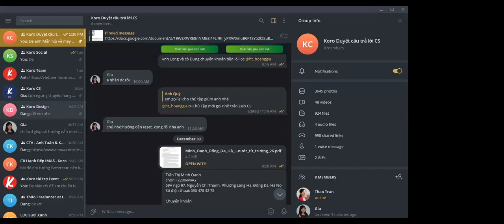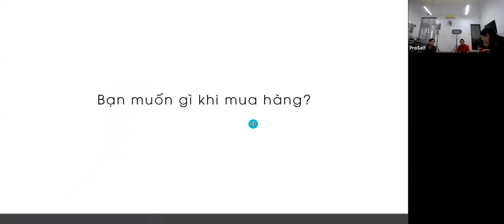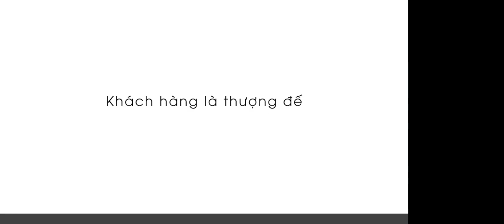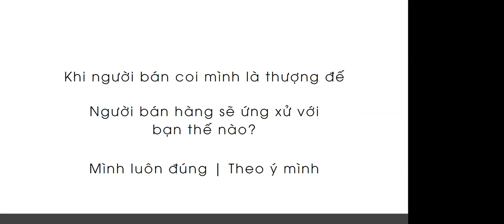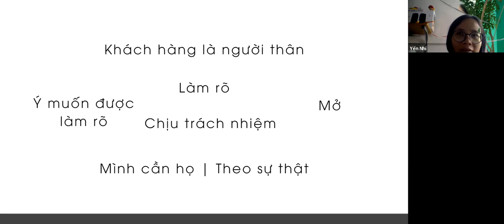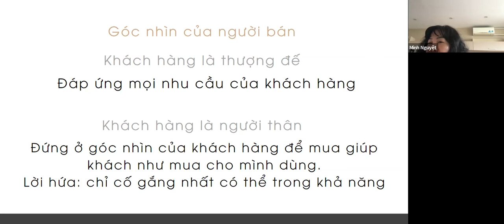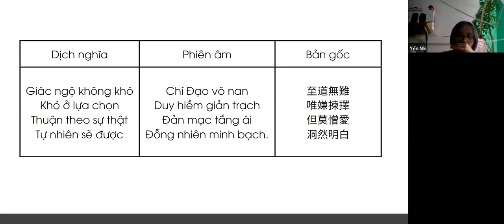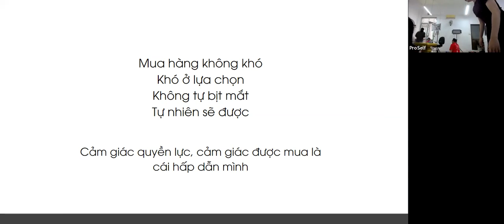14_1_2023_Buổi tối_Phần 2_Chia sẻ của học viên sau buổi thực hành